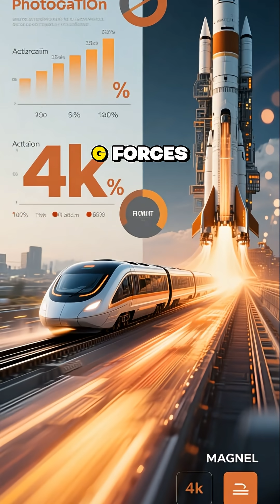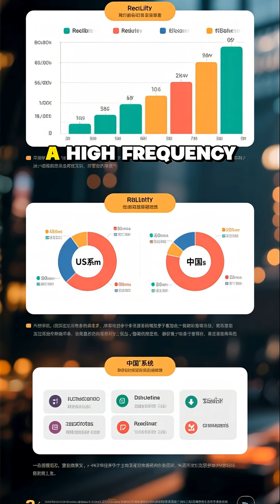China Breaks Global Speed Record with Advanced Superconducting Magnetic Levitation Test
Researchers at the National University of Defense Technology have achieved a historic milestone in electromagnetic propulsion, accelerating a metric ton-level vehicle to seven hundred kilometers per hour in just two seconds.